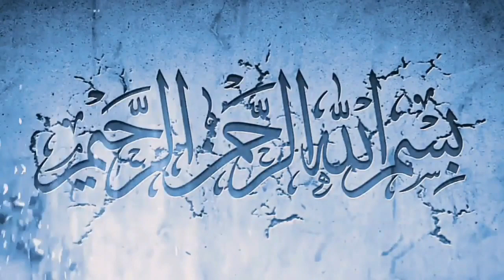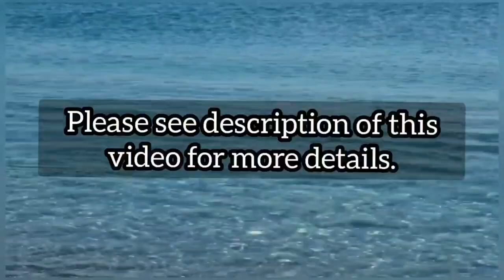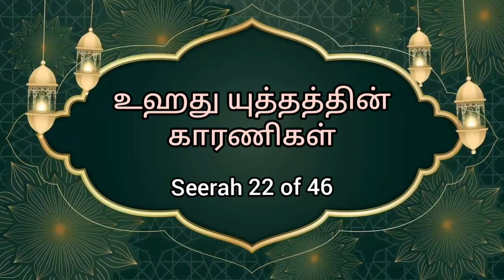உஹது யுத்தத்தின் காரணிகள் |P 2️⃣2️⃣of4️⃣6️⃣Siratun Nabi| By Qaiyoom Baqavi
Please see description of this video